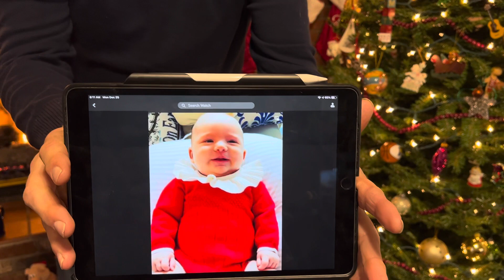Monday Mojo - A woman, an historic journey, and a moment that changed the world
Wow - what a story Pastor Dave tells today. About a first, about having faith, about trying something new.